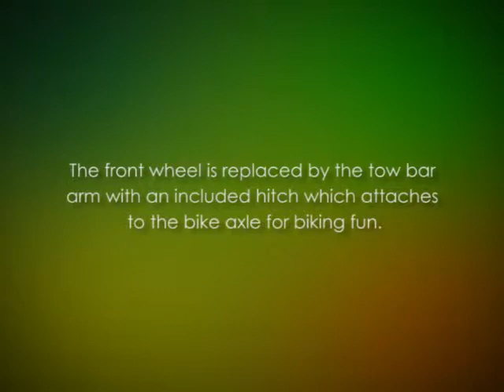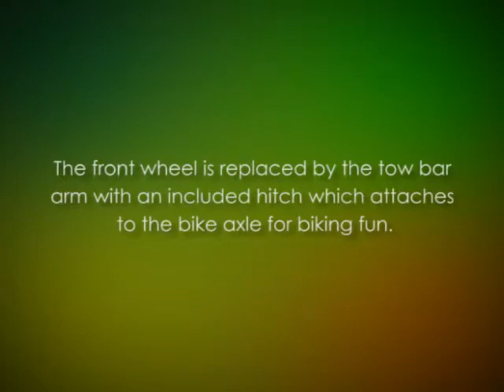DoggyRide Mini Bike Conversion Set